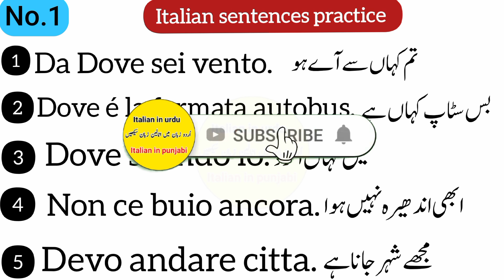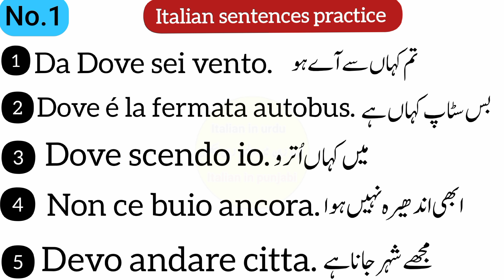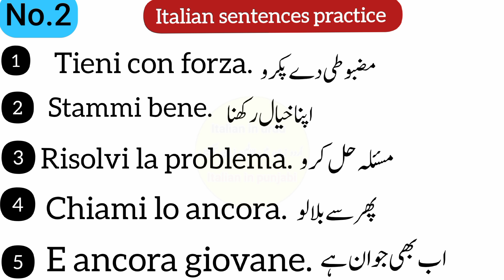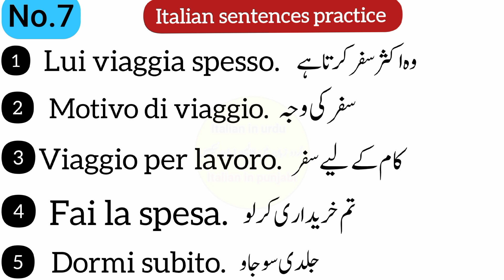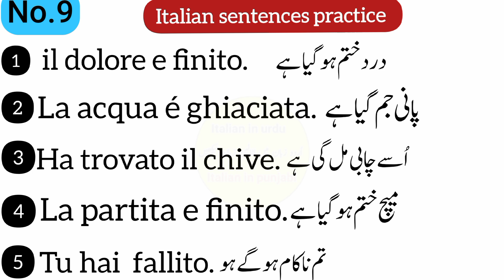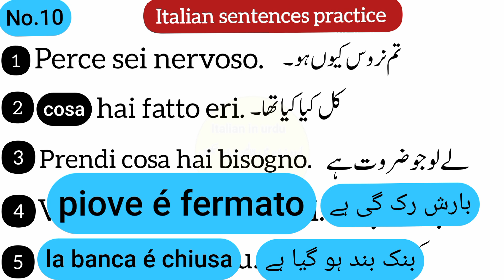Improve Your Italian Speaking Skills | 51Italian Sentences for Beginners | Italian Speaking Practice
Improve Your Italian Speaking Skills | 51 Italian  Sentences for Beginners | Italian Speaking Practice|

Italian Speaking practice | imparove your speaking and conversational siklls